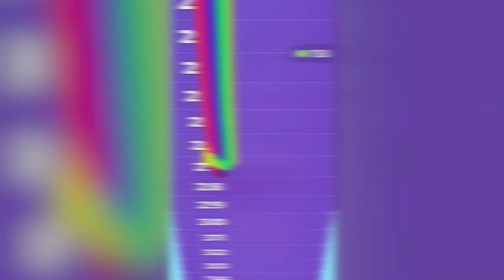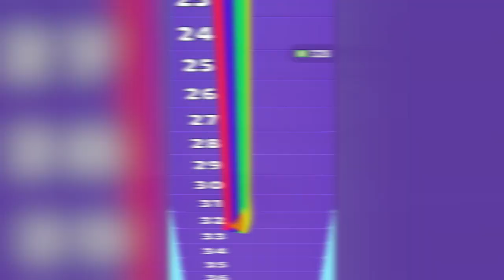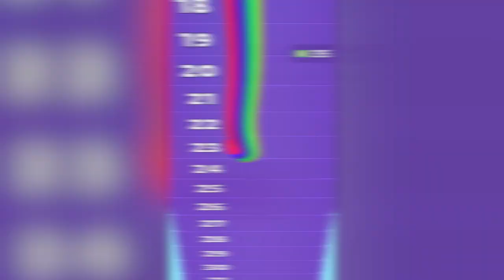MAX LEVEL In Beaty Hair Stack!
You can find a lot of daily Walkthrough official games videos all in 1080p 60fps HD Quality (without hack, cheats and mod apk) of the most popular mobile best games and top gameplay games on iphone (iOS / Android) 2021. Top 10 Best android, iphone games trailers, strategy, puzzle,action,board,role playing, and much more!

13 +
As per recent FTC regulations, the games on this channel are not in any way an indicator of its intended target audience. Game All Levels Gameplay Walkthrough Android,iOS New Big Update  World Record.